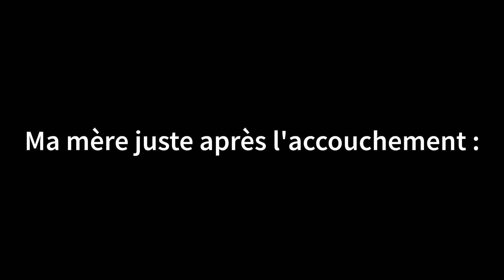Mon niveau après 45 games de AKSHAN